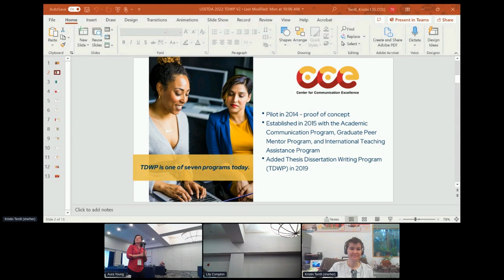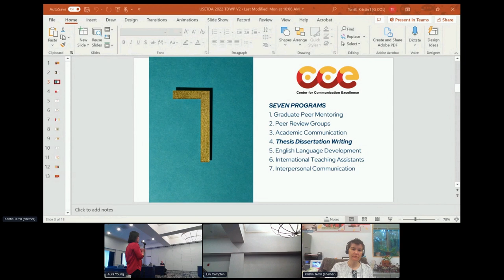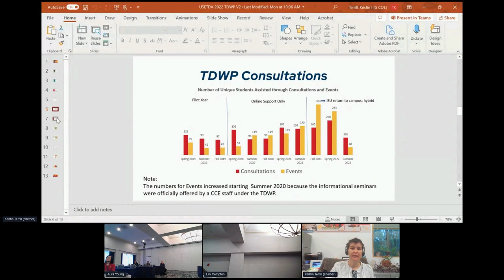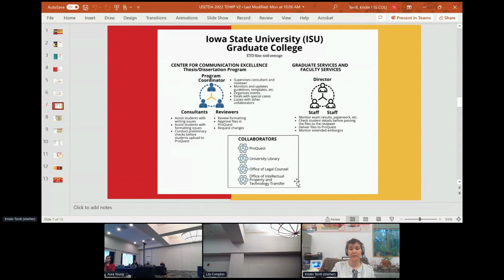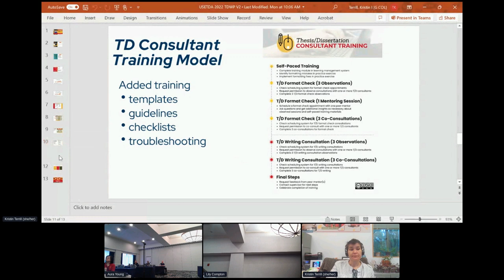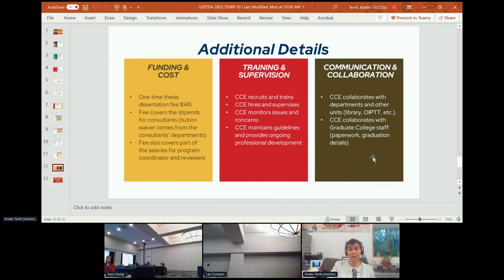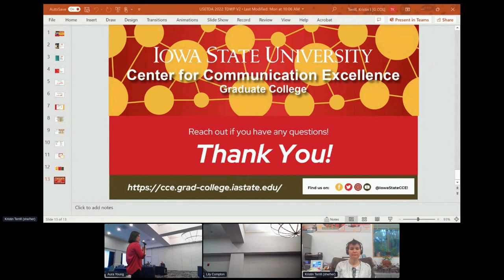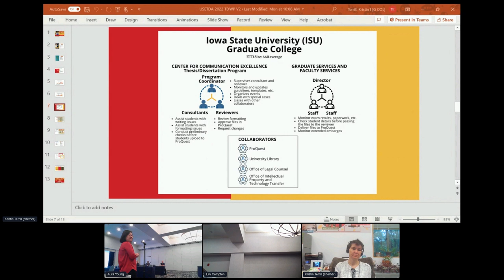Creating a Thesis Dissertation Writing Program: A Case Study. USETDA 2022.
Creating a Thesis Dissertation Writing Program: A Case Study.

Presented by Lily Compton, Elena Cotos and Kristin Terrill (Iowa State University Graduate College). Moderator: Katherine Johnson.